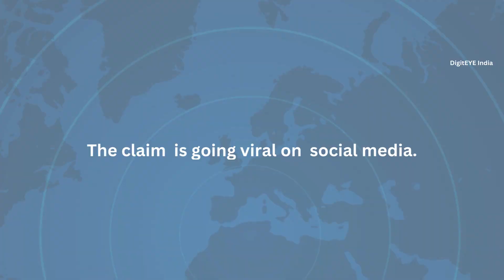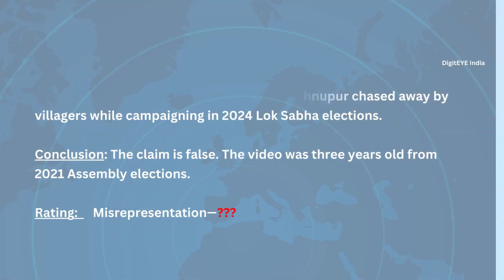Old video of villagers chasing TMC candidate resurfaces as new; Fact Check 2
Fact  checked the claim about an Old video of villagers chasing TMC candidate resurfaces as new.